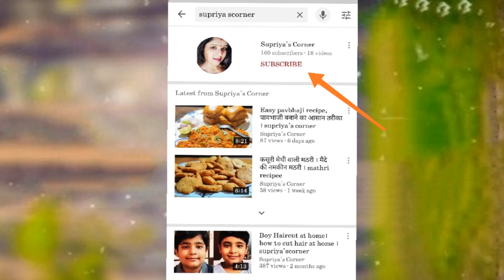Bahut hi tasty Vrat ki namkeen/vrat special/ आसान फलाहारी नमकीन/आलू लच्छा नमकीन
hello frnds due to some voice over issue some voice clips has been muted in this vdo. I am very sorry for that..🙏